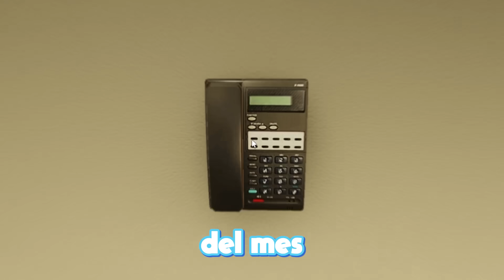Mi Restaurante se Pone MÁS TERRORÍFICO Cada Segundo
Mi Vídeo Más épico